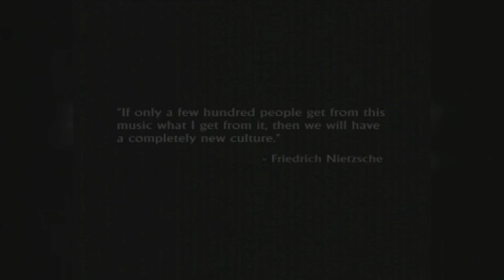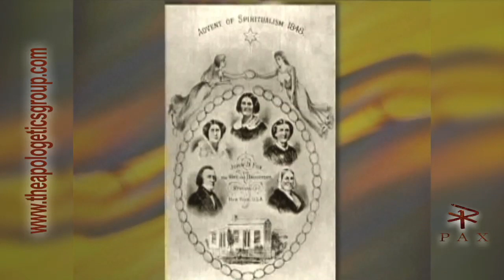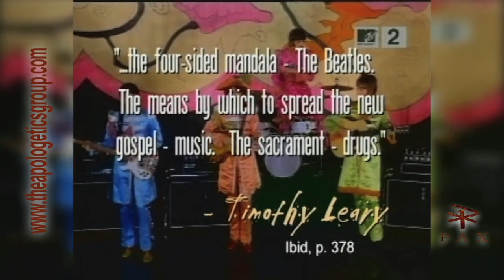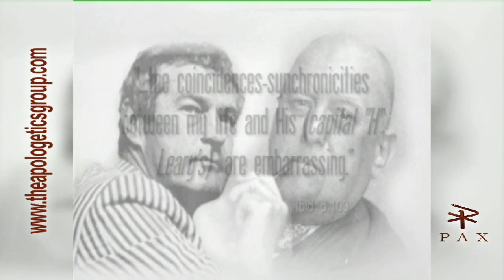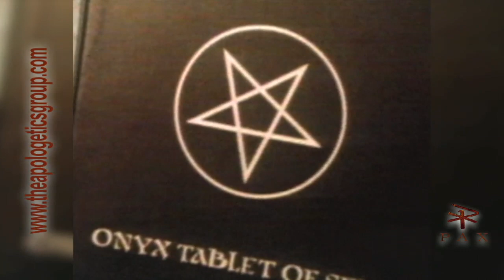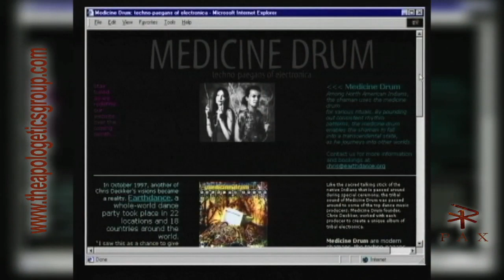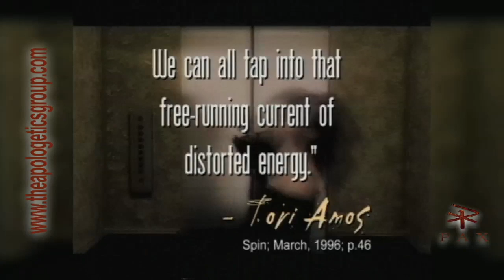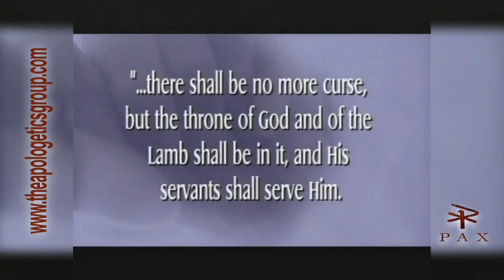Hells Bells 2: Notes From the Underground (4 of 8) The Occult History of Rock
Using music as a diagnostic tool, Hell's Bells 2 - The Power and Spirit of Popular Music examines the modern world, dusting it for the fingerprints of the men and ideas that have sought to dethrone God and set man up in His place.  Ideal for Bible study, family discussion, discipling young people (and older folks, too!), Sunday school class and cell groups, this is one video series that is guaranteed to provoke discussion, reflection, and, by God's grace, changed lives.

The Hell's Bells series weaves together science, satire, testimonies, parables, interviews, expansive research, and a vibrant Christian perspective to create a video series that is as fascinating as it is educational and evangelistic. Far more than just a commentary on the dangers of popular music, this eight-part, six-hour, up-to-the-minute documentary uncovers the "war of the worldviews" - the epic struggle between good and evil, sin and redemption for the souls of men and the destiny of our culture.

Great not only for evangelizing the lost and challenging Christians to greater holiness and service, it also serves as an outstanding primer on worldviews. Among other things, it features a fascinating history of the occult revivals that took place in the late 19th century (and that would later have such a profound impact in the 60s), an analysis of "chaos versus creation," nihilism, what it means to be truly "satanic" and much, much more.

This six-hour documentary series is broken into eight parts:

Part 1: Introduction - Foundations for Cultural Analysis; 19 minutes
Part 2: Sound & Fury - An Examination of the Power of Music; 50 minutes
Part 3: Heartbeats - Music's Spiritual Connection; 30 minutes
Part 4: Notes from the Underg  round - The Occult History of Rock; 70 minutes
Part 5: Hearts of Darkness - Rebellion, Nihilism and Death; 48 minutes
Part 6: Mojo Rising - Satanic Sex and Rock 'n' Roll; 60 minutes
Part 7: Antichrist Superstars - Rock's Ultimate Rebellion; 43 minutes
Part 8: Knockin' on Heaven's Door; 48 minutes